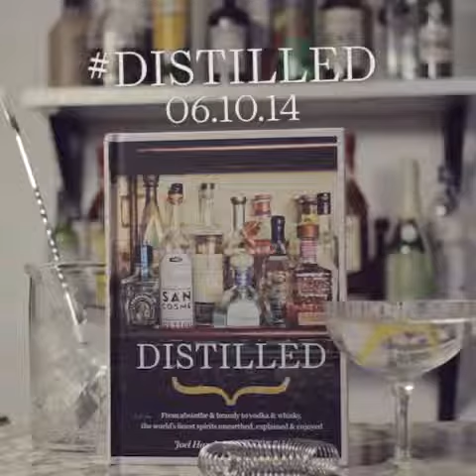DISTILLED: MARTINI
Distilled takes you, spirit by spirit, and guided by experts Joel Harrison and Neil Ridley, through what you need to know to appreciate a spirit - its ingredients, its classic forms, the choices a distiller makes in creating it - and offer their picks to 'Drink Before You Expire' - the world's best examples of their type, from gin and rum to shochu and tequila.